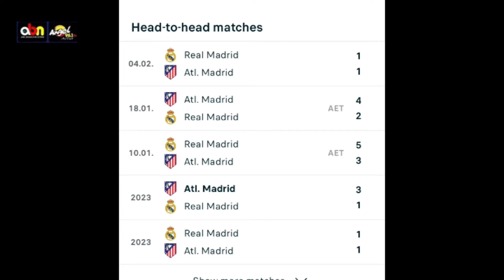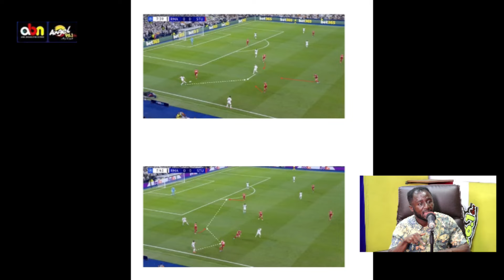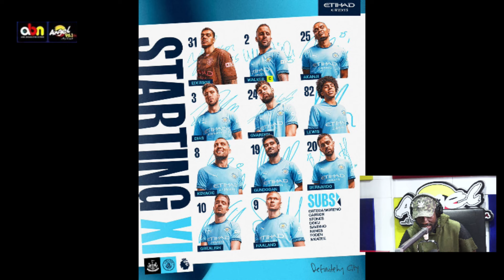CHELSEA TO CONTINUE GOOD FORM VS UNDEFEATED BRIGHTON AND REAL MADRID & ATM RENEW HOSTILE RIVALRY